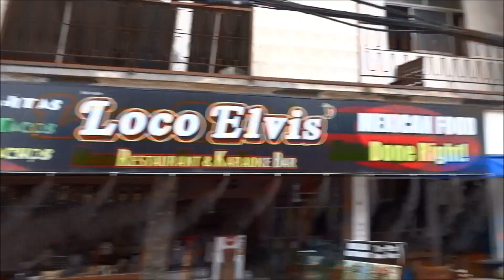manow manow chiang mai Thailand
Only a quicky for Paul Jukes and Joey Blower. wishing I was back there. :O(